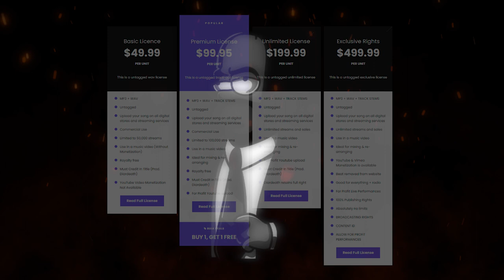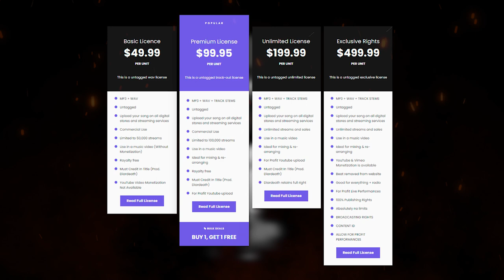Freestyle Type Beat - "GANGSTA PARADISE FLOW" Freestyle Beat 2023 | Uk Drill Instrumental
Freestyle Type Beat - "GANGSTA PARADISE FLOW" Freestyle Beat 2023